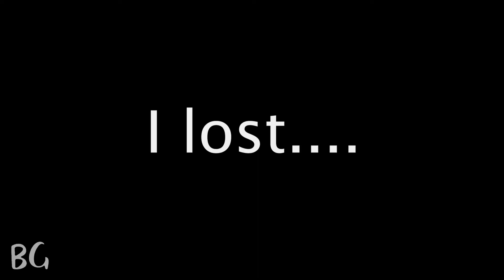Super Smash Brothers! Another Special Guest!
Hey there! This gameplay was fun, Myself as well as my sister were on that energy drink! All the colors and sounds were so much more in our faces! I hope you guys enjoyed the gameplay! Love you guys!
Tell your people about me!